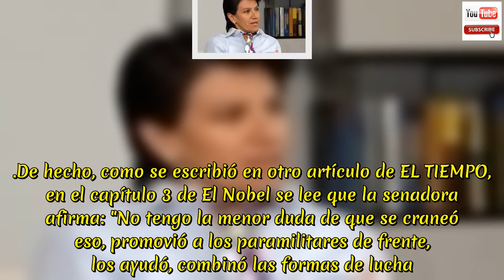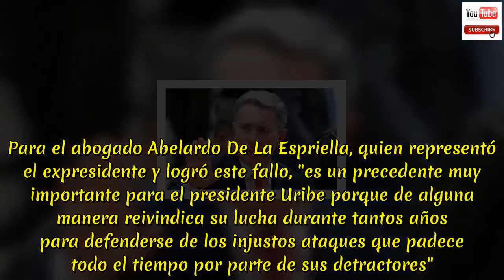Claudia López dice no conocer el fallo por el que debería retractarse de acusaciones contra Uribe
Claudia López dice no conocer el fallo por el que debería retractarse.Este martes, el Tribunal de Bogotá ordenó que se retractara de acusaciones contra Uribe en 48 horas. Este martes, la W Radio dio a conocer que el Tribunal Superior de Bogotá le ordenó a la senadora Claudia López retractarse por afirmaciones hechas contra el senador Álvaro Uribe que quedaron registradas en el libro El Nobel, de la periodista Vicky Dávila.  Este martes en la tarde, después de mucha expectativa, la senadora se pronunció al respecto. En el libro, la senadora sostuvo que está convencida de que Uribe ayudó, promovió y fue militante de grupos paramilitares.  .De hecho, como se escribió en otro artículo de EL TIEMPO, en el capítulo 3 de El Nobel se lee que la senadora afirma: "No tengo la menor duda de que se craneó eso, promovió a los paramilitares de frente, los ayudó, combinó las formas de lucha.  Ha sido militante. (.) Él aspiraba desde que nació a llegar a la presidencia, así que no hizo estupideces como tomarse fotos con Carlos Castaño, y si alguien le tomó esa foto está muerto como todos los que tienen alguna evidencia más o menos directa que incrimine a Uribe". Por este apartado, en un documento publicado por la W Radio el Tribunal ordena a la senadora que en un máximo de 48 horas, siguientes a la notificación del fallo, de manera "explícita y pública, a través de un medio escrito de amplia circulación nacional", se retracte de las "afirmaciones deshonrosas en contra del senador". Para el abogado Abelardo De La Espriella, quien representó el expresidente y logró este fallo, "es un precedente muy importante para el presidente Uribe porque de alguna manera reivindica su lucha durante tantos años para defenderse de los injustos ataques que padece todo el tiempo por parte de sus detractores".  .Esta es la primera vez que Uribe gana un fallo que ordene una rectificación, por lo que, agregó De La Espriella, desde ahora alguien que quiera hacer ese tipo de afirmaciones que "no corresponden a la realidad", tendrá que pensarlo dos veces.  .Sin embargo, durante la tarde de este martes, la senadora se pronunció en un trino en el que afirmó no conocer el fallo del Tribunal y en el que también destaca que se trata de una opinión que ha expresado sobre Álvaro Uribe en reiteradas ocasiones (libros, columnas, entrevistas, etcétera).  Sugiere que, por el estatus del senador, "dicen que no pued(e) tener ni expresar esa misma opinión".